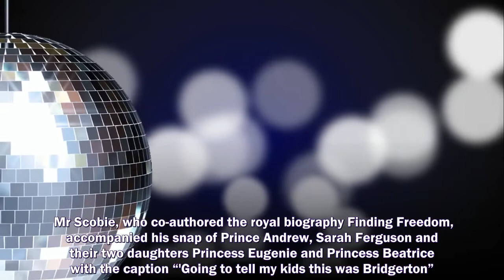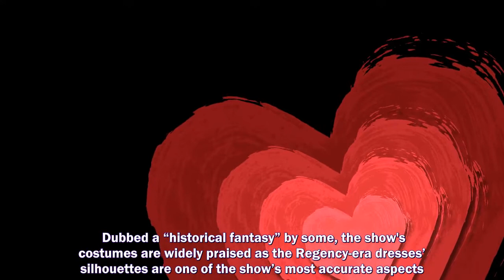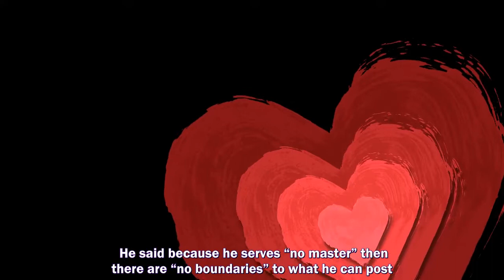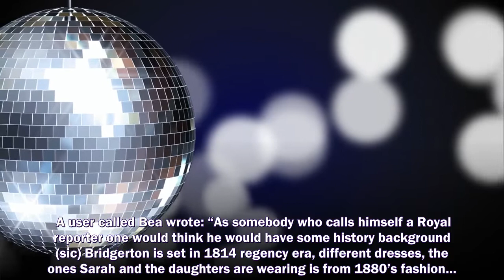MEGHAN MARKLE's biographer Omid Scobie has taken down a controversial tweet that mocked Prince Andre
MEGHAN MARKLE's biographer Omid Scobie has taken down a controversial tweet that mocked Prince Andrew and his family by likening a portrait of them in period costume to the hit Netflix drama Bridgerton.
Prince Harry and Meghan Markle,
Prince Harry,
Meghan Markle,